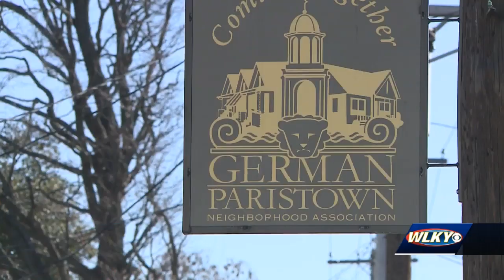Germantown residents start neighborhood watch group following recent crime spree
A proactive approach is being taken after the latest crime in the Germantown area. One woman says a neighborhood watch is needed, a day after a local food truck was swiped.